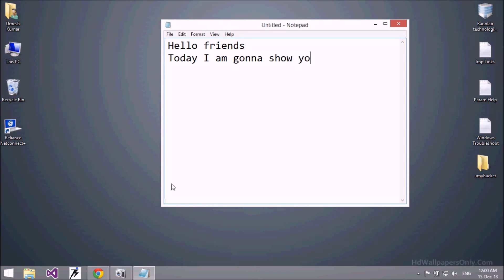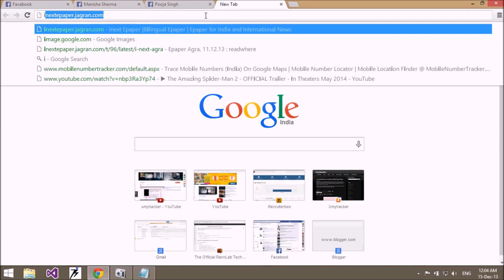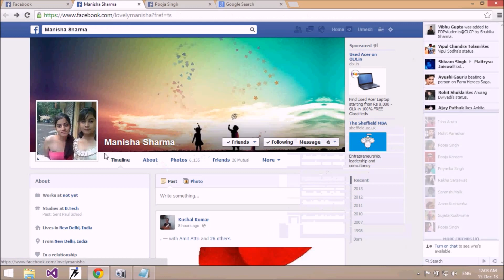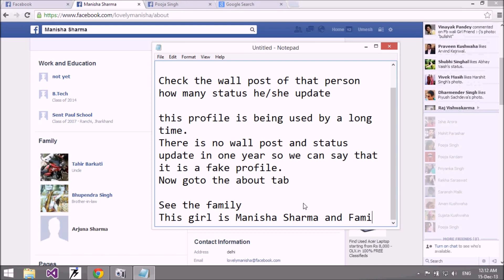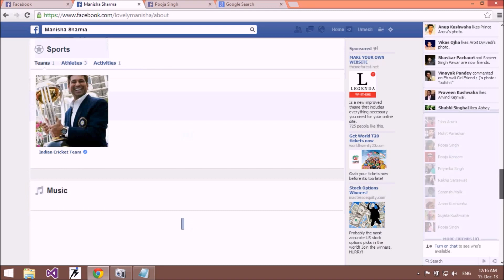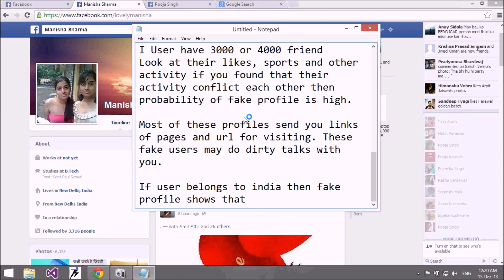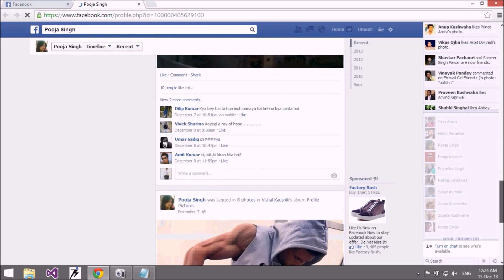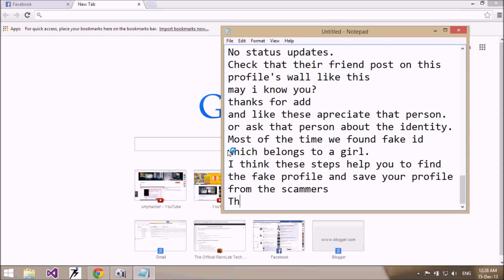How to identify a fake facebook profile